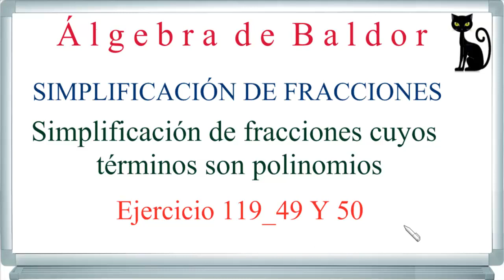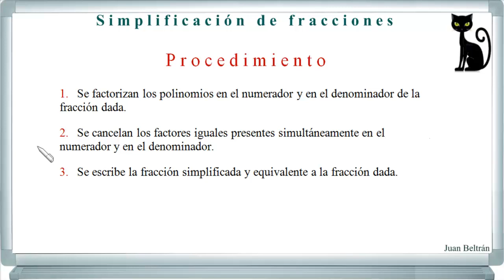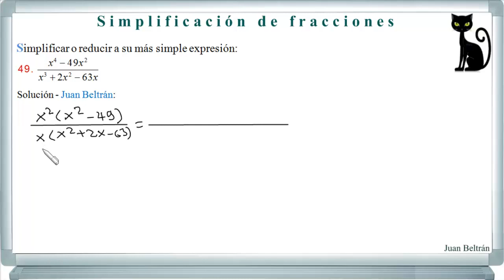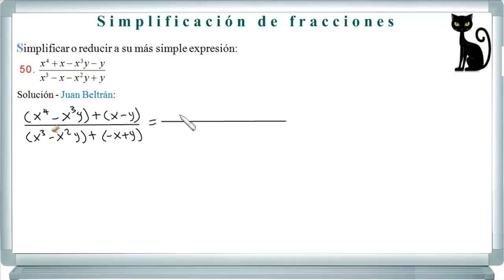Simplificación de fracciones con término polinomiales. Baldor 119_49 y 50.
Se obtienen fracciones simplificadas y equivalentes de dos fracciones dadas cuyos términos son polinomios.